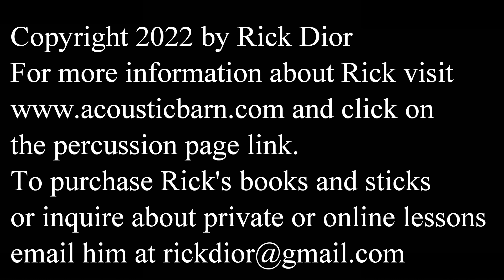Solos 11-13 from the ACDHP DVD Hand Foot Combination Solos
Here are solos 11-13 from the DVD of my book, Advanced Coordination for Drum Set and Hand Percussion. These solos are hand/foot combination demonstrations that are closely related to rudimental drumming. They employ several soloing concepts talked about in the book.

The drums used in the video are Gretsch Centennial from 1982.
Sizes are 18" x14" Bass Drum, 10"x 8", 12"x 8" toms and 14" floor tom and a 14" x 6.5" Snare
The cymbals are:
21" 1950's K Zildjian Ride
18" 1950's K Zildjian crash/ ride
13" K/Z Hi Hats
22 " Paiste Traditional Swish
Drumheads are Remo Ambassadors on the toms with coated heads on top and clear on the bottom.
An Aquarian vintage head is on the snare and calfskin is used on the bass drum. Drums used in the video are Gretsch Centennial and the Cymbals are old K Zildjian.
Mics used are 2 B&K 4007's about 5 feet in front of the kit.
Preamps used are Millennia Media.